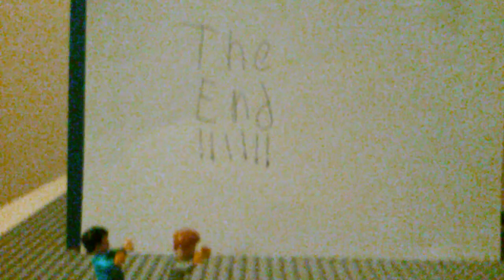Jumping Off a Cliff